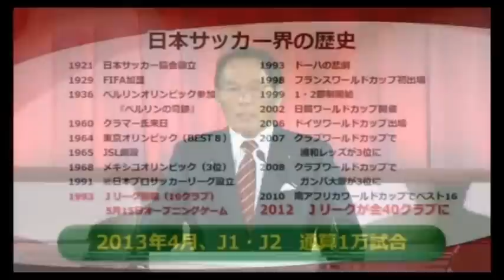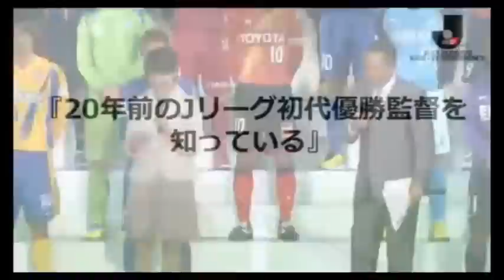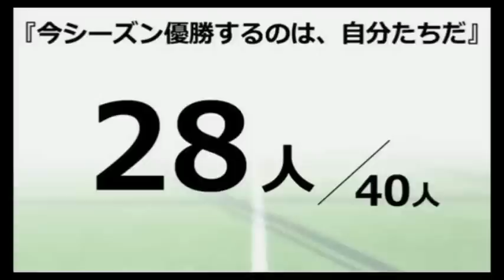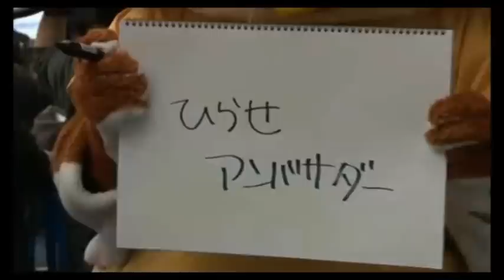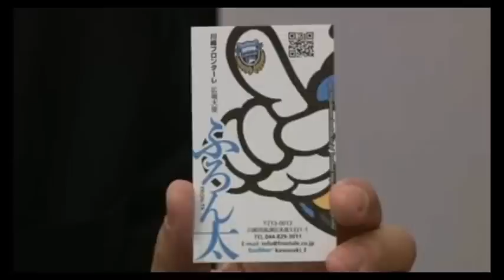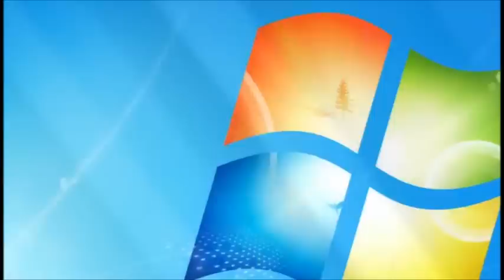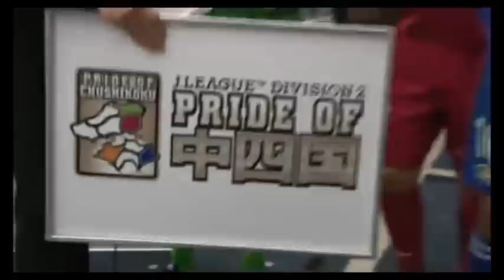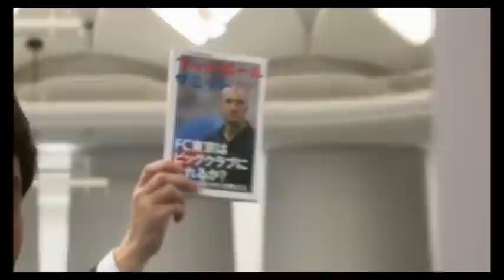2013 Jリーグ キックオフカンファレンス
2013年2月22日にニコニコ生放送で配信された2013 Jリーグ キックオフカンファレンスの模様です
2箇所一瞬映像が途切れる場面がありますが、ご了承ください(´･ω･`)